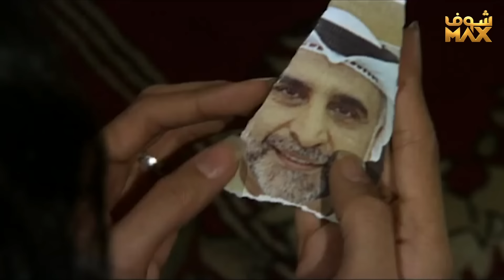مسلسل بنات آدم الحلقة 27 - سميرة أحمد - حبيب غلوم - باسمة حمادة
مسلسل بنات آدم الحلقة 27
بنات آدم الحلقة 27
بنات آدم 27
مسلسل بنات آدم 27

سميرة أحمد
حبيب غلوم
باسمة حمادة
زينة كرم
غانم السليطي
بدرية أحمد